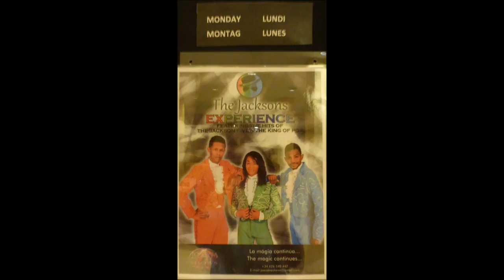412 * Der Sportler * Reisen * Hotel Valentin Reina Unterhaltungs-Show 5. Teil 15.05.- 04.06.2018